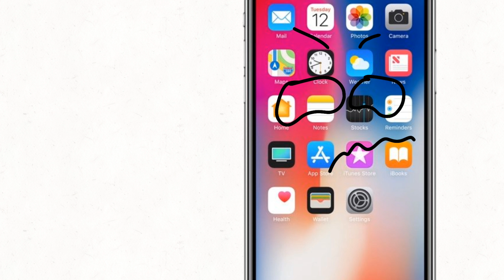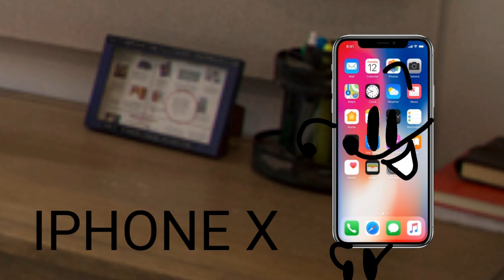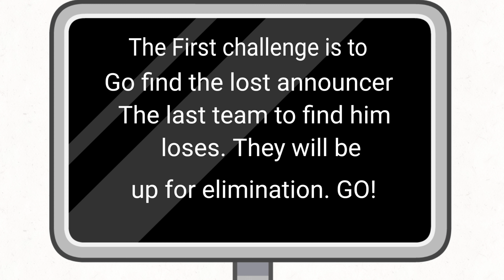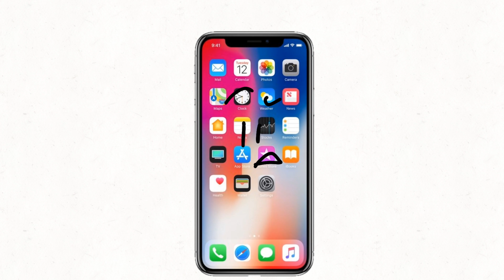BFAM 1 : FIGHT FOR ANNOUNCER!